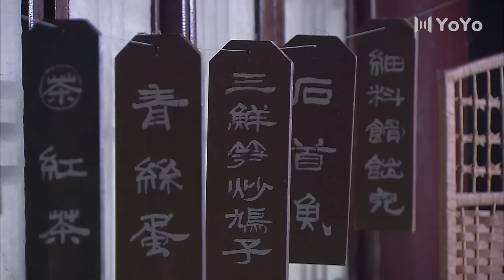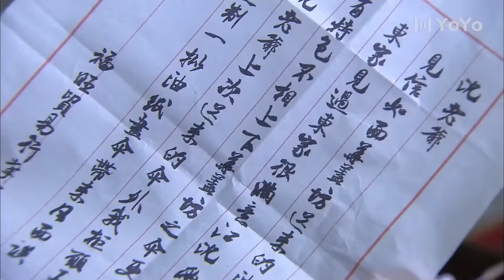[Eng Sub] The Legend of DongXue EP 10 (Qin Hailu, Liu Xuehua) | 伞娘传奇 | 冬雪